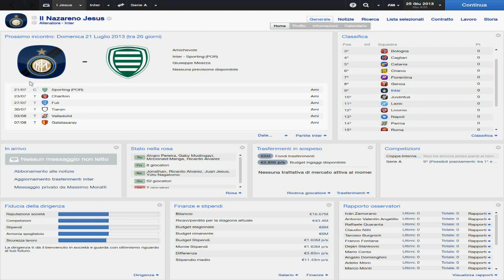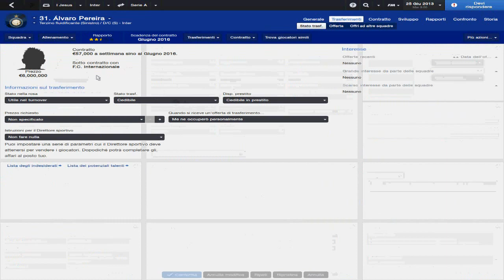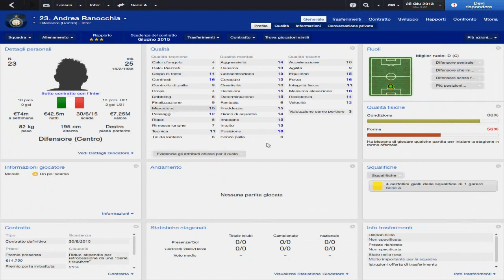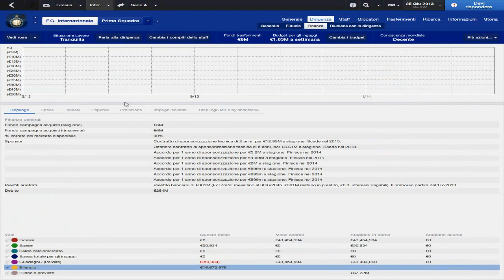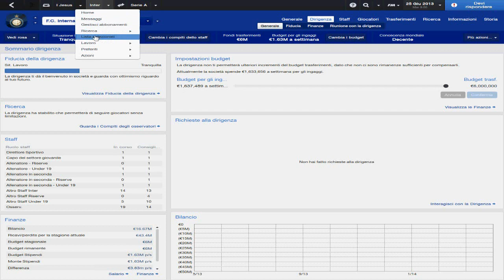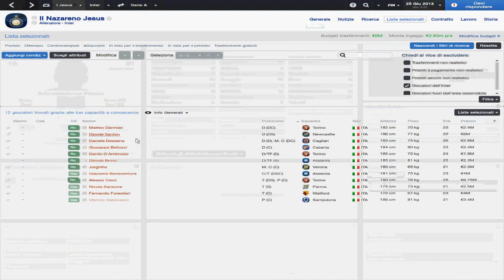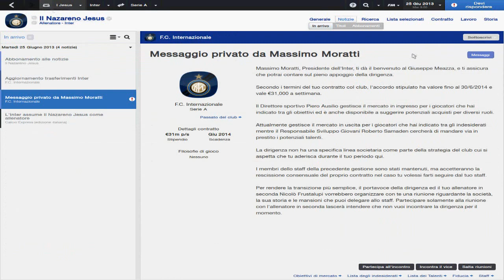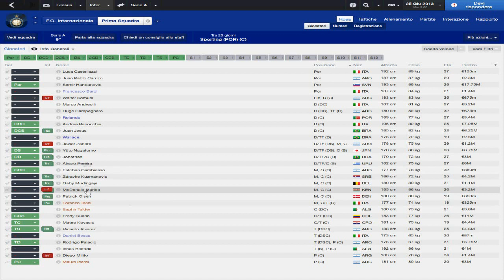Football Manager '14 - Road to... Europa! | Episodio #1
football manager 2014 ita

Episodio n° 1 del "Road to... Europa!" con l'inter, questo è il mio primo video su youtube, quindi è una bozza, gli altri conto di farli meglio! Scusate per la grafica non in HD e per l'audio basso! :)

Football Manager 2014 Best Young Players
Football Manager 2014 Best Cheap Players
Football Manager 2014 Tips, Tricks and Cheats!

How to be a manager in Football Manager 2014
How to get a 5 star training in Football Manager 2014
How to sign good players in Football Manager 2014
How to win in Football Manager 2014
How to play Football Manager 2014
How to train young players in Football Manager 2014
How to use tactics in Football Manager 2014
How to make money in Football Manager 2014
How to score goals in Football Manager 2014

DO NOT DOWNLOAD THIS GAME ILLEGALLY, SUPPORT THE DEVELOPERS. I DON'T HAVE ANY CRACKS FOR FOOTBALL MANAGER 2014.